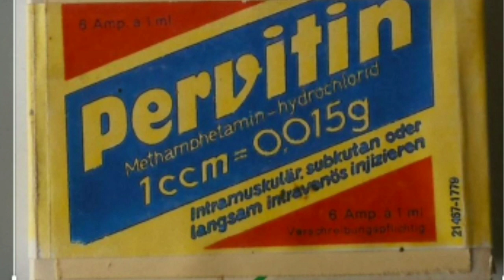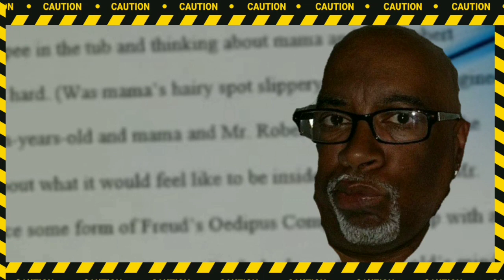MICHAEL EDWARDS RBG VS KHALIL AMANI RE CAP.